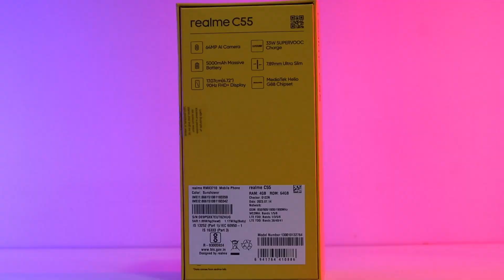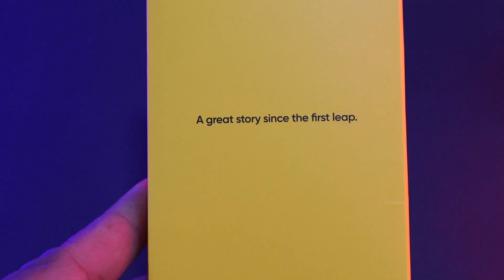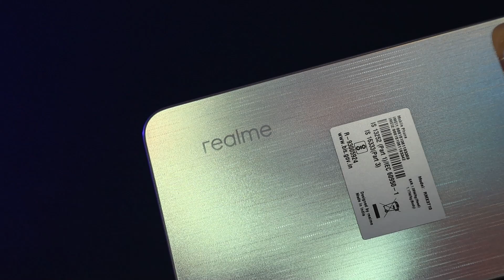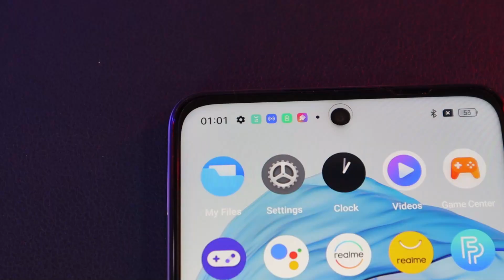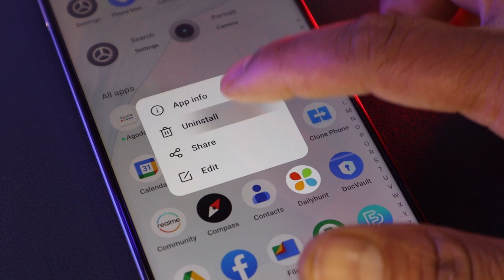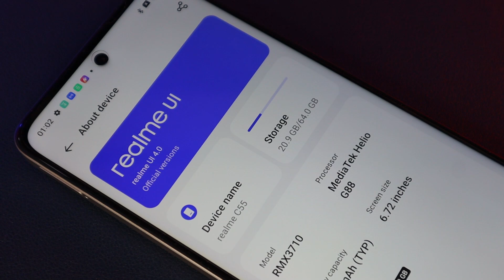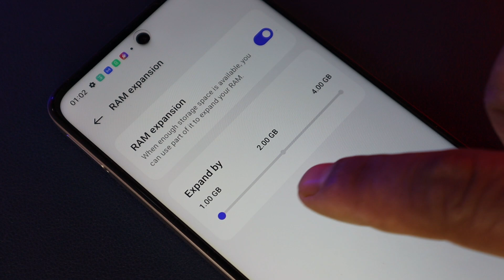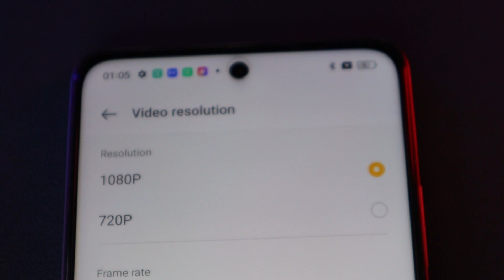Realme C55 Lowest Price Since Launch On Flipkart 🔥 Full Unboxing & Review ⚡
Realme C55 4GB 64GB Variant Now only Rupees 8,499
Price To Low on Flipkart full Details and Unboxing